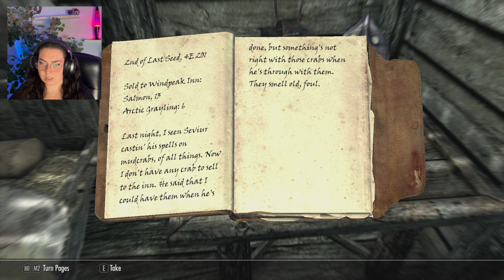Skyrim Episode 11 | Joining The Dark Brotherhood!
Skyrim: On steam for pc players!
Razer Kraken Headset
Razer Mouse
Razer Keyboard